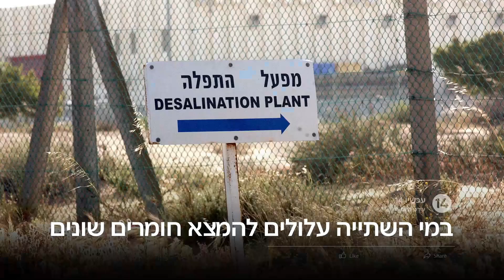חמישה דברים שלא ידעתם על המים שאתם שותים